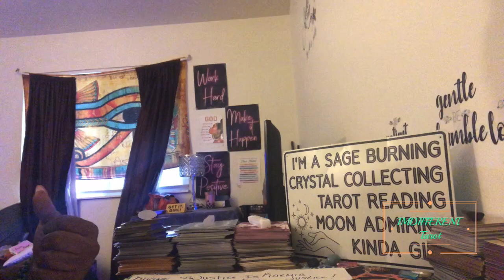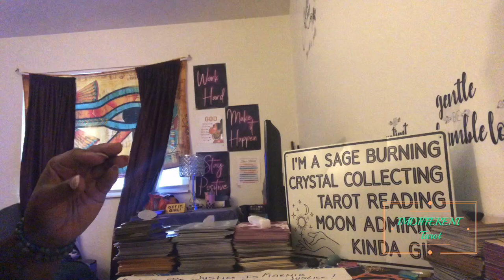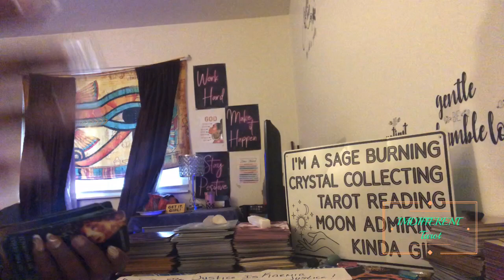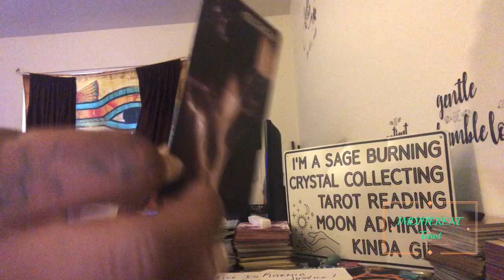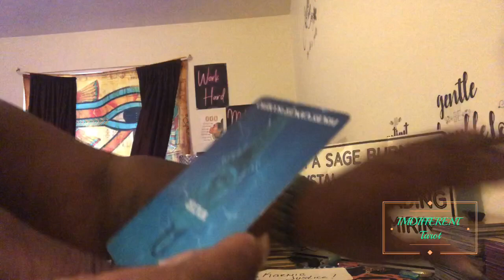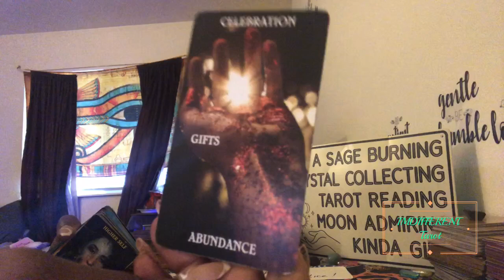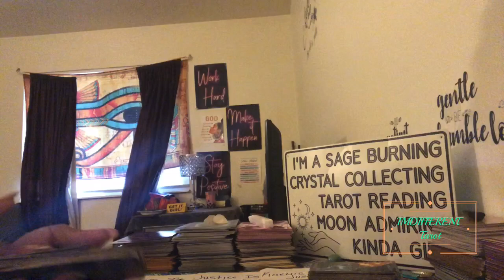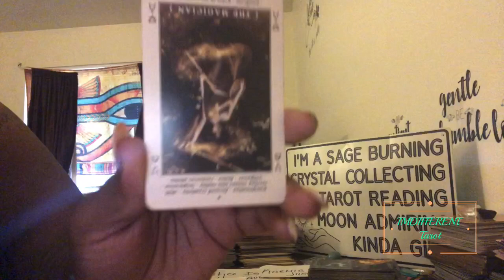Divine Feminine Quick Message✨…Your Karmic Justice⚖️ ✨The Energy you Put Out✨